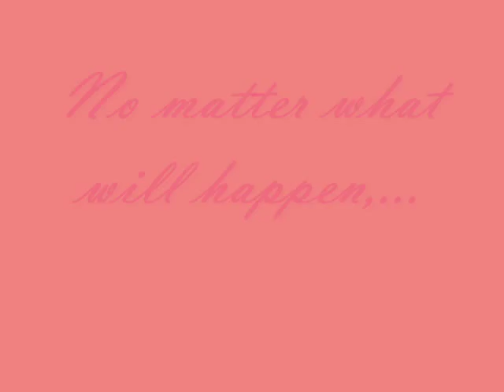Marcera Family by Sam Monzon Marcera